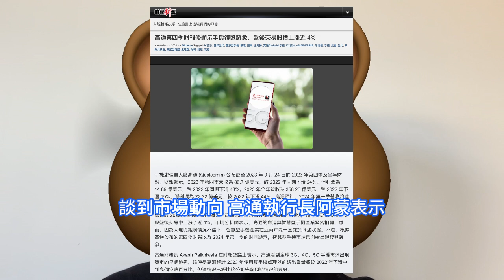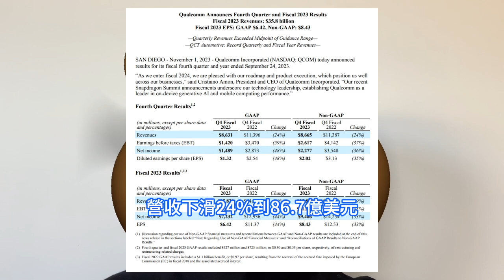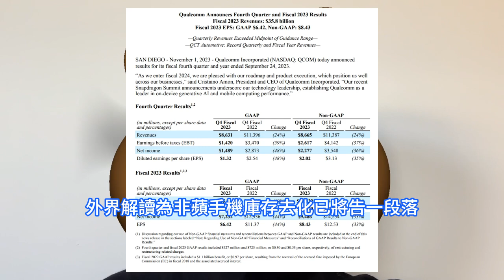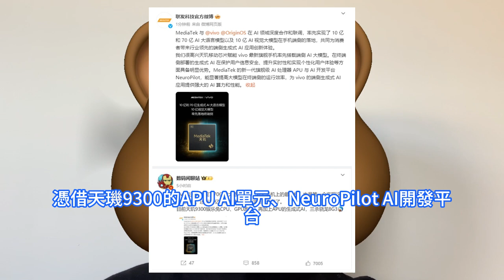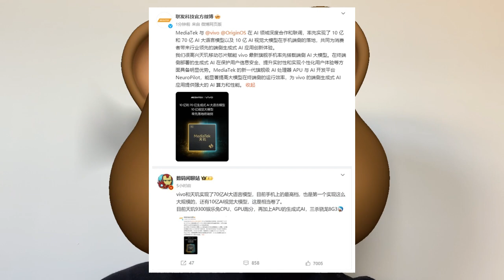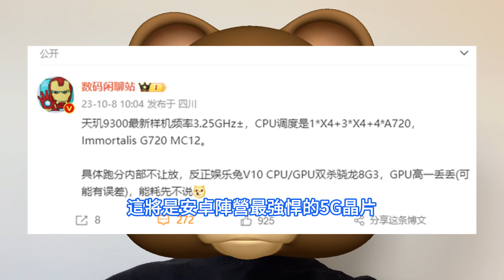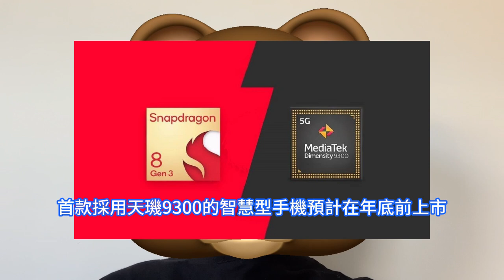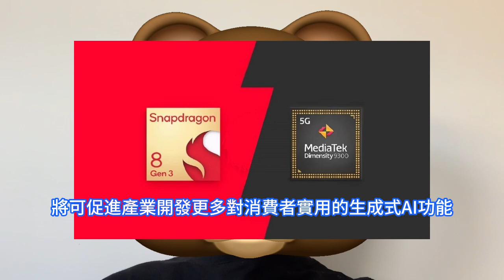遙遙領先！天璣9300不止效能贏麻了，生成式AI高通迫狠尬聯發科。力壓高通驍龍8 Gen3跑分，AIGC躍下個主戰場。台積電4nm喜爆利多，手機鏈重啓拉貨，QCOM第三季度財報與本季財測亮眼。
高通在止於9月下旬的季度淨利年減48%至14.9億美元，每股盈餘2.02美元；營收下滑24%到86.7億美元，都優於華爾街預期。聯發科先前也釋出正向訊息，強調過去幾個月觀察到整體通路庫存改善，尤其是在手機。同時，借著嚴謹的庫存管理，該公司的庫存已連五季降低。外界認為，聯發科天璣9300與高通驍龍8 Gen 3在先進制程技術方面應無太大差異，接下來就是比拚雙方晶片的效能表現，以及對客戶端出貨數量。